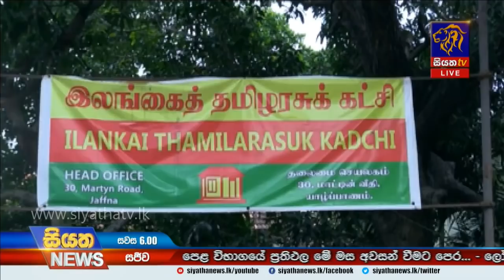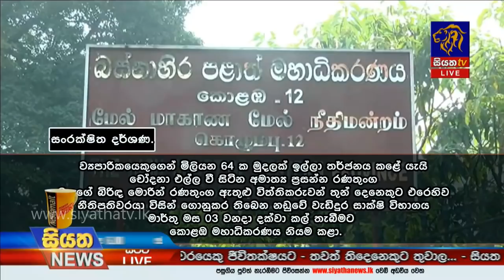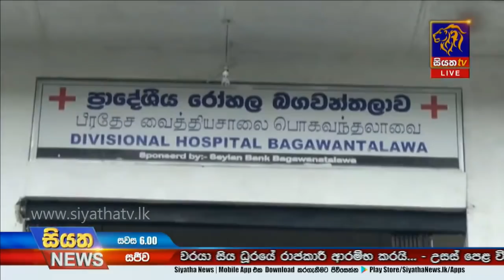Siyatha News | 06.00 PM | 18 – 12 – 2019